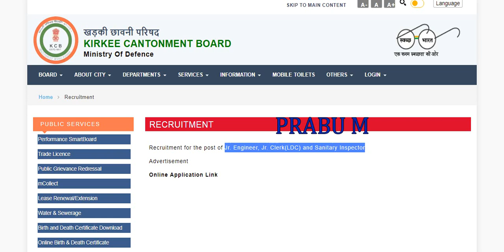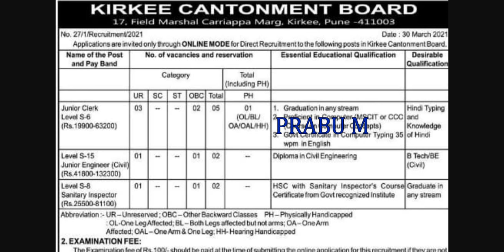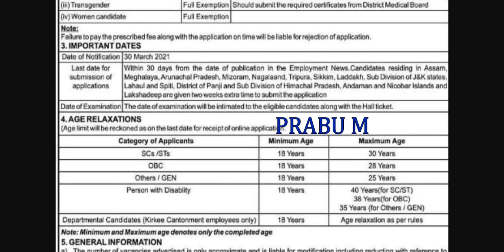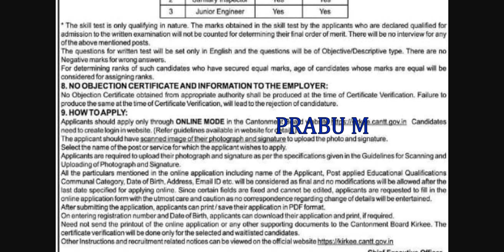இளநிலை கிளார்க் / சுகாதார ஆய்வாளர் வேலைவாய்ப்பு 2021